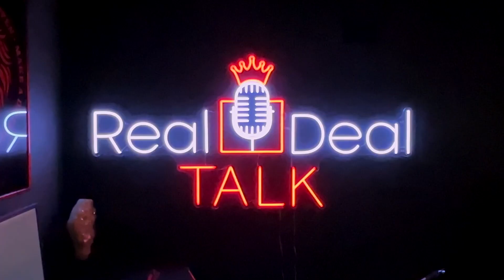Real Deal Talk with JD - Colin Higginbottom - Episode 16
In this episode, Colin shares his miraculous journey of finding God and how he went from being broke, sleeping on his mother's couch at the age of 31 to now owning and operating his company that's on track to do over $100 million this year alone.⁠

Colin, is a Passionate Husband, Father, Business Professional & Marketplace Coach. He is the Principal Owner of Sustainable Interiors with a $50M in Contract Revenue and $60-$70 for this year.

JD, owner of Real Deal Sleep, motivates and inspires his audience to maximize their potential in life. JD strives to make an impact and to push people to go against the grain. He believes everyone has the same opportunity to live a fulfilled life, you just need to choose to take that opportunity and make risks.